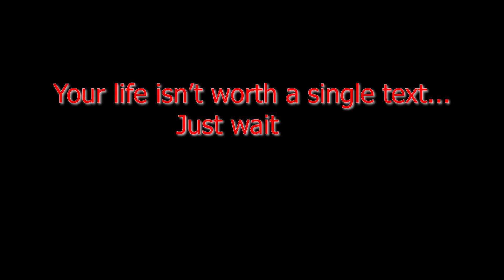Just Wait//HShoemake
Courageous Persuaders PSA